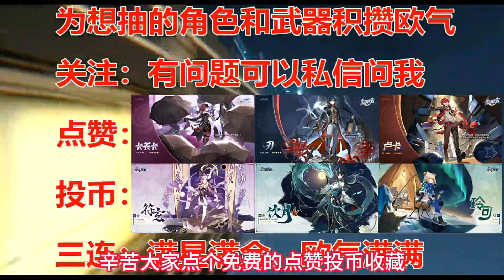1.3前瞻直播！300星琼兑换码分享！官宣1 3卡池角色！送大量福利！【崩坏：星穹铁道】